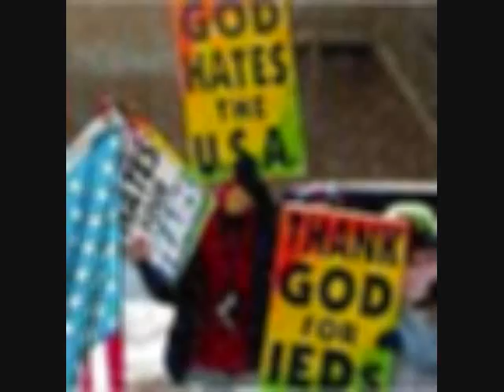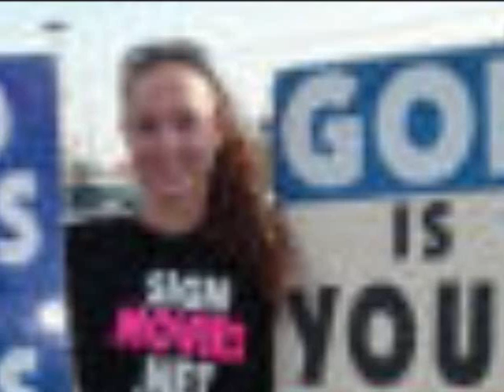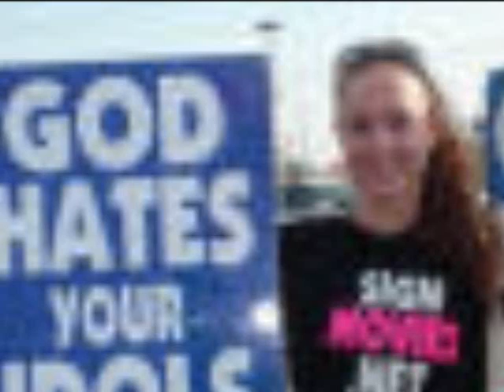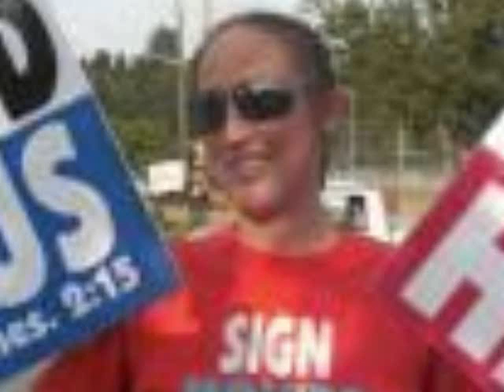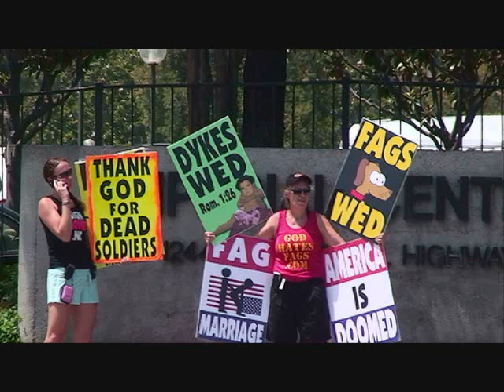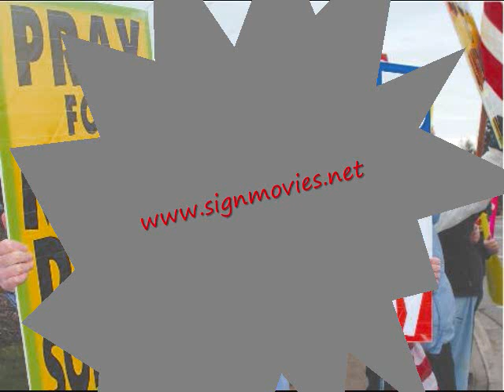Seems Out of Place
Megan Phelps-Roper seems to be going through the motions.

For more on the idea on forcing people to go against their self-actualization to advance how someone else wants them to live, read Wayne Dyer's works as he emphasizes this.